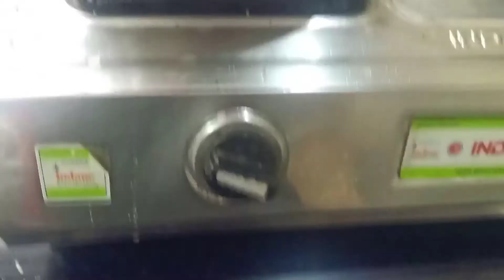Productive morning routine